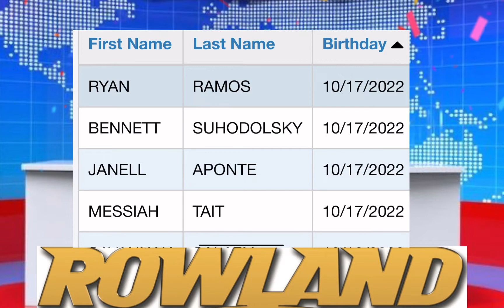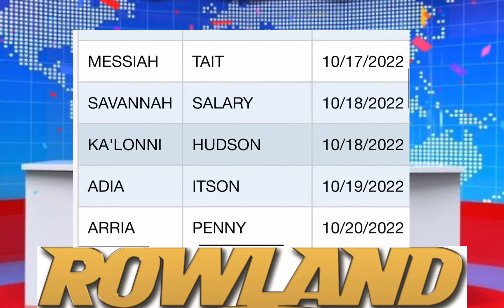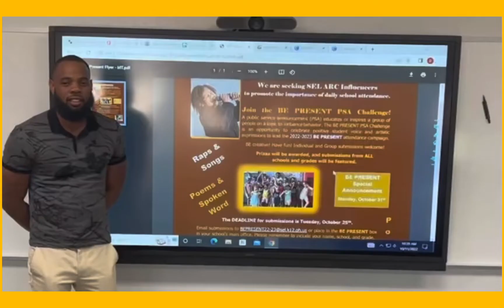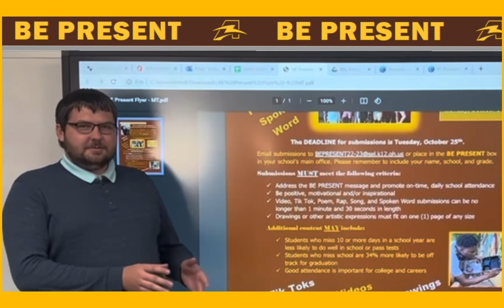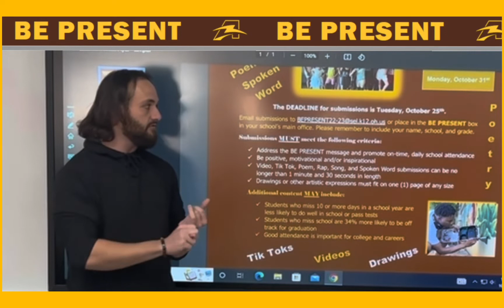Morning Announcements 10/24/2022